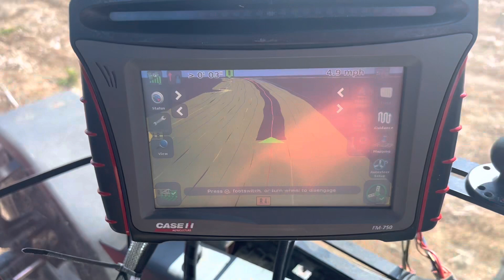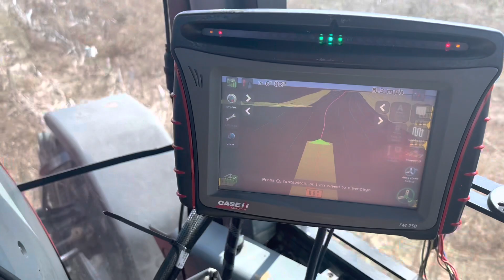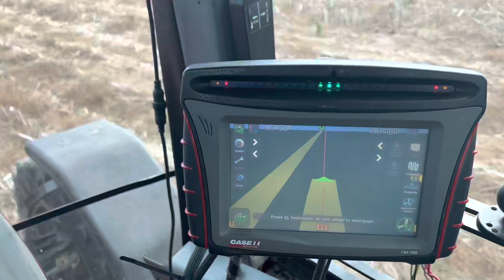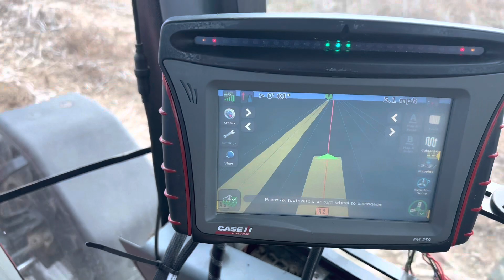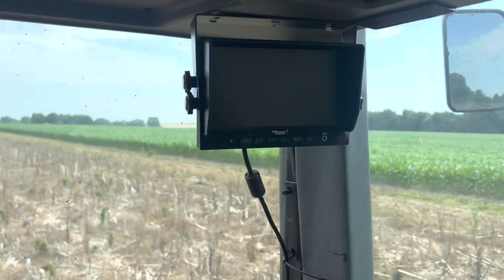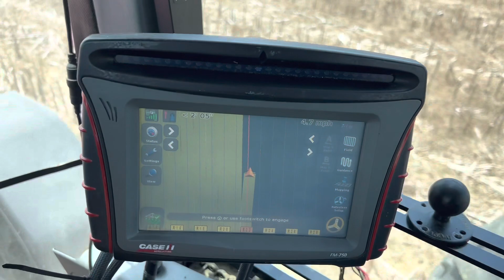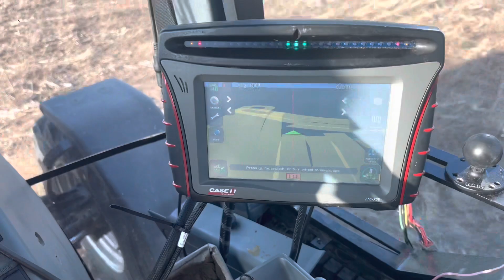Done with early Soybeans! Plus a little bit of the neighbors rolling hay.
Fighting off allergies and other complications, early soybeans are done. A few clips of the neighbors rolling hay.